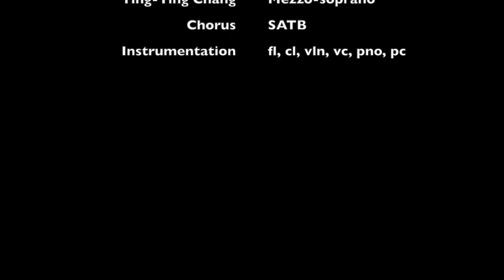When the Purple Mountains Burn (5-min promo)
Libretto by Julian Crouch
Commissioned by Shanghai Conservatory of Music

Yvette Keong, Iris Chang
Hidenori Inoue, Shiro Azuma

S: Andrea Bickford, Tabatha Hogan, McKenzie Rybka
A: Kendra Brislawn, Ruby Gibford, Rachel Steinke
T: Robert Waltenbaugh
B: James Heer, Fengyue Zhang

Glen Adsit, conductor
Four Corners Ensemble:
Erika Boysen, flute
Joshua Anderson, clarinet
Christina Adams, violin
Allan Hon, cello
Mi-Eun Kim, piano
Paul Raymond, percussion

Operation Opera Festival, Myrtle Woldson Performing Arts Center, Gonzaga University, June 10th, 2022

Opera When the Purple Mountains Burn involves collaboration between composer Shuying Li and librettist, stage designer and director, Julian Crouch. The opera explores the connection between Iris Chang and Shiro Azuma with the Nanking Massacre that happened in China during World War II. Iris Chang, an American Chinese best-seller author whose book, “The Rape of Nanking” forever changed the way people view the Second World War in Asia. By uncovering the cruel truths to the world, she got trapped in depression later and committed suicide at age 36; Rooted in a different time at a different space, Shiro Azuma was a Japanese soldier who openly admitted his participation in Japanese war crimes against the Chinese during the World War II.

The opera explores the following question on social justice and humanity: what is it in us humans that could unleash the catastrophic power for one part of humanity to massacre and defile another part of humanity? We intend to present a story that’s told by the seemingly unrelated Iris and Shiro, waved with a journalist’s powerful message and a soldier’s deep confession, to a universal song that will resonate with all human beings.

When the Purple Mountains Burn was commissioned by the Shanghai Conservatory of Music. The development of When the Purple Mountains Burn received funding from OPERA America’s Opera Grants for Female Composers program, supported by the Virginia B. Toulmin Foundation. The piano-vocal workshop was hosted by the Houston Grand Opera on Feb. 22-25, 2022.